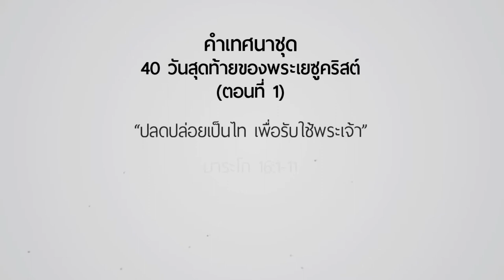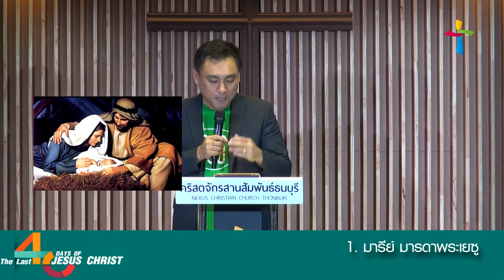คำเทศนา ปลดปล่อยเป็นไท เพื่อรับใช้พระเจ้า (The Last 40 Days of Jesus Christ #1)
วันที่ 19 เมษายน 2015 โดย อ.ศรัณย์ ลีฬหเกรียงไกร

คำเทศนาชุด : 40 วันสุดท้ายของพระเยซูคริสต์ (The Last 40 Days of Jesus Christ)
ตอนที่ 1 : ปลดปล่อยเป็นไท เพื่อรับใช้พระเจ้า (มาระโก 16:1-11)

1.มารีย์มักดาลารู้จักพระเจ้าด้วยประสบการณ์ของตนเอง
2.การสำนึกในพระคุณของพระเจ้าคือแรงผลักดันสำคัญของชีวิต
3.มารีย์มักดาลาติดตามพระเจ้าในทุกสถานการณ์ของชีวิต